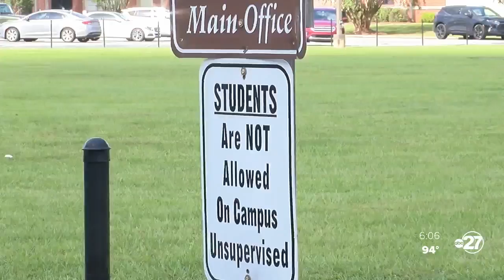Despite COVID-19 quarantines, Grady County Schools looks forward to reopening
The Grady County School District is less than a week away from reopening on September 8 and teachers there are cranking out creativity when it comes to social distancing, making sure to connect with parents and students in drive-through open houses just days before the start of school